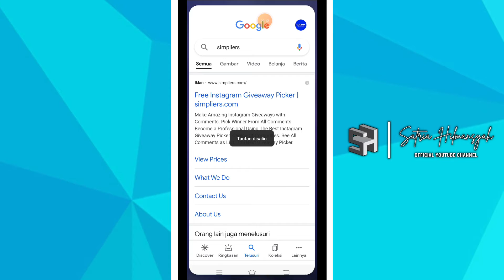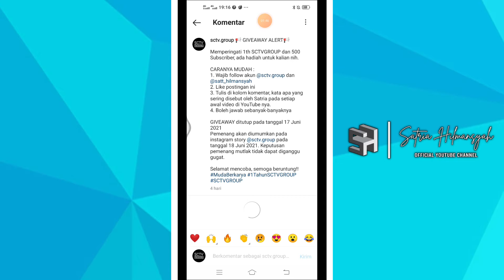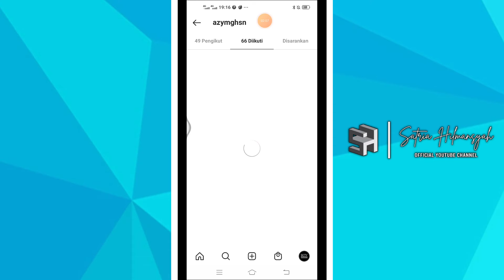PENGUMUMAN GIVEAWAY SCTV GROUP